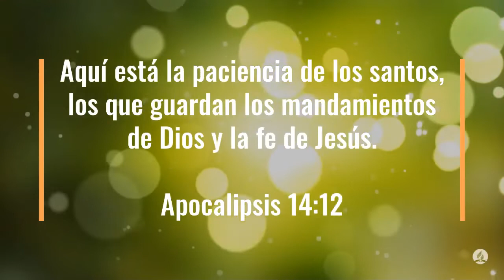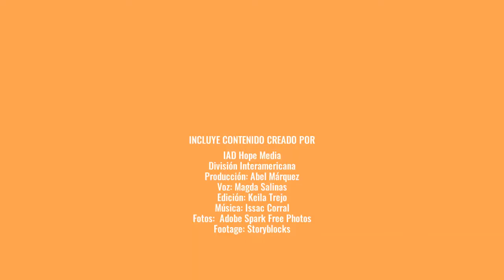100 Días de Oración Día 47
100 Días de Oración Día 47

 Apocalipsis 14:12 Reina-Valera 1960 (RVR1960)
12 Aquí está la paciencia de los santos, los que guardan los mandamientos de Dios y la fe de Jesús.